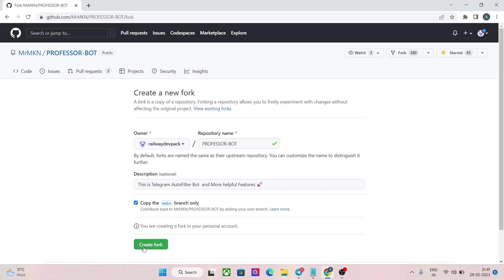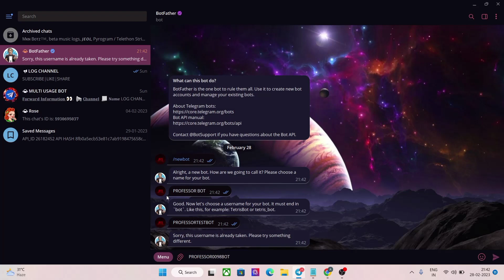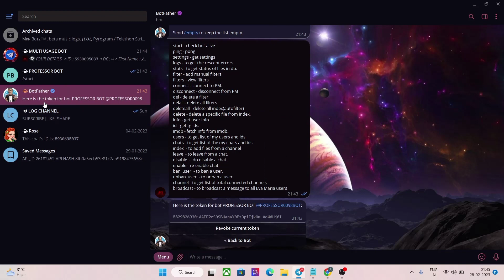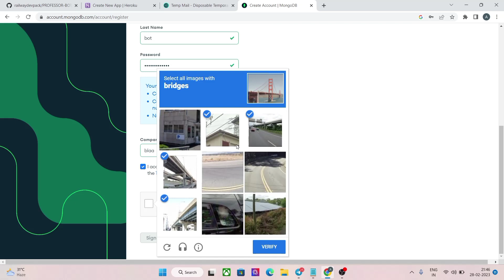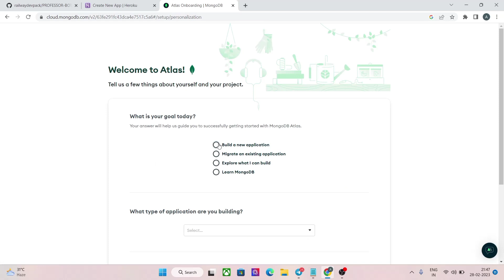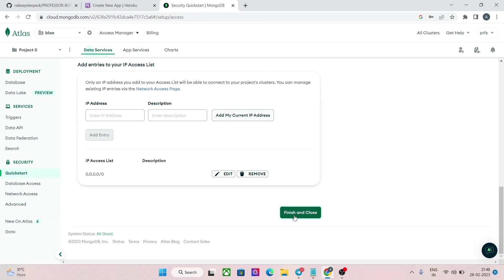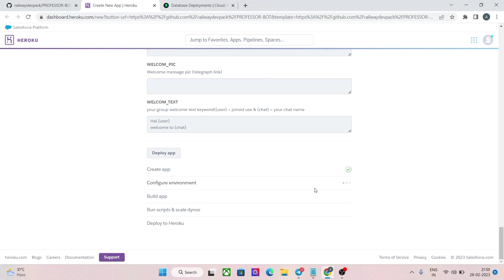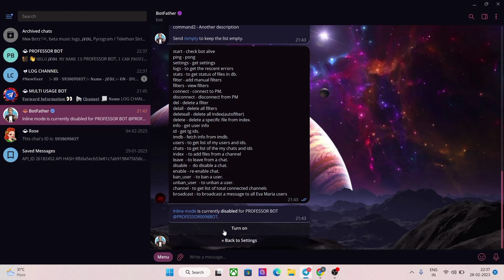How To Make Movie Bot In Telegram | Autofilter Bot | Professor Bot